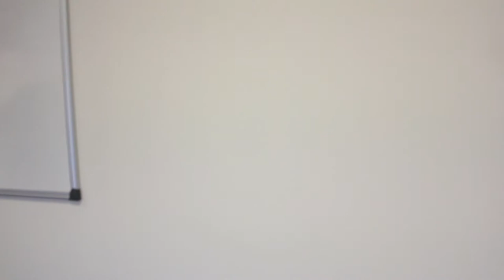FMP - Short Film: The Cure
This is my final cut of my FMP Short Film.